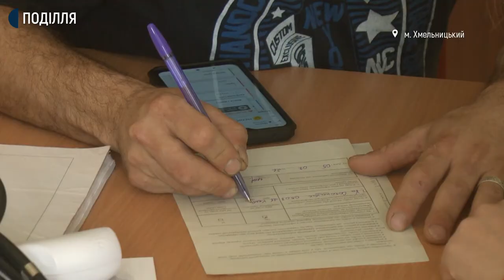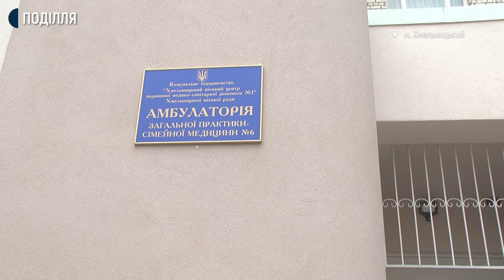Ревакцинація вакциною AstraZeneca розпочалася на Хмельниччині.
Ревакцинація  вакциною  AstraZeneca розпочалася на Хмельниччині. Про це кореспондентам суспільного розповів директор департаменту охорони здоров’я Хмельницької ОДА, Олександр Завроцький. За його словами на область надійшла 21 тисяча 900 доз вакцини  CoviShield індійського виробництва.